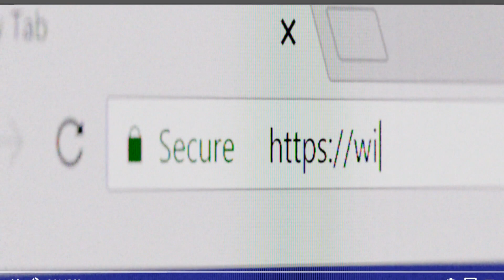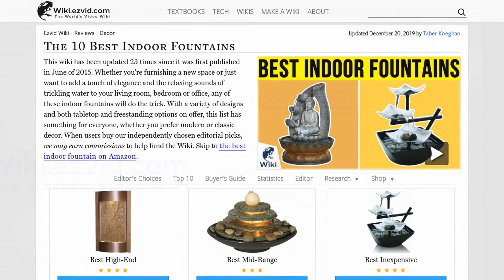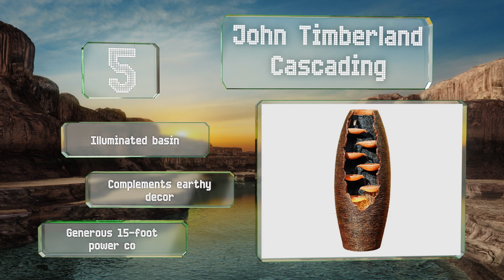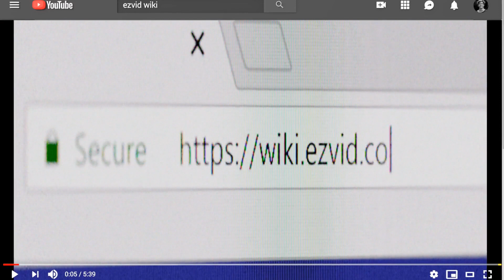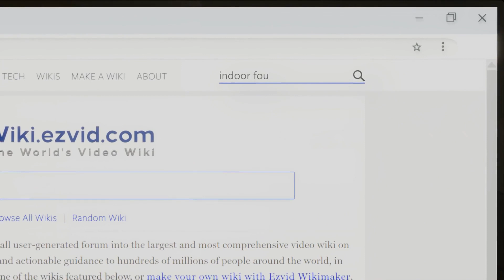10 Best Indoor Fountains 2019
Our complete review, including our selection for the year's best indoor fountain, is exclusively available on Ezvid Wiki.

Indoor fountains included in this wiki include the john timberland pyramid, homedics silver springs, john timberland cascading, sunnydaze decor stacked rocks, peaktop 3-tier jar, sunjet buddha, alpine corporation zen, adagio water features serene, sunnydaze decor aged tree trunk, and john timberland ripple.

Indoor fountains are also commonly known as tabletop fountains.